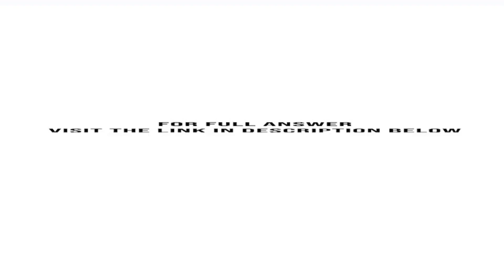On paper replicate the following segment of DNA 5 A T C G G C T A C G T T C A C 3 3 T A G C C G A...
On paper, replicate the following segment of DNA:5? A T C G G C T A C G T T C A C 3?3? T A G C C G A T G C A A G T G 5?a. Show